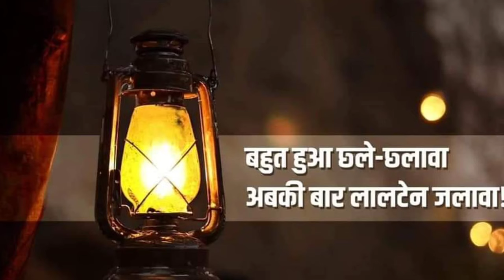बेलागंज में सुरेंद्र प्रसाद यादव के जीतावे के बा। Deepanjali yadav।Bhojpuri Rjd Party Song 2020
► Twiter :- @deepanjali.yada7

► Album :-Surendra prasad yadav ke jeeta ke Tejaswi ke CM banawe ke ba
► Song :- सुरेंद्र प्रसाद यादव के जीता के तेजस्वी के CM बनावे के बा
► Singer :- Deepanjali Yadav
► Lyrics :-  Sunil Sagar,
► Recording :- Payaliya studio, Ara
► Produce :- Niraj Kr. Priyadarshi
► Label/Company :- Deepanjali Yadav official